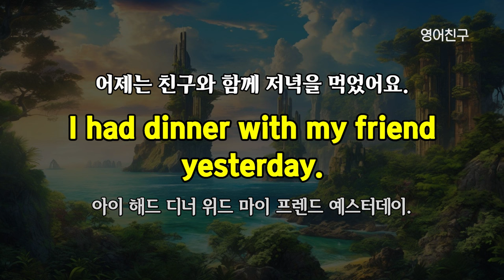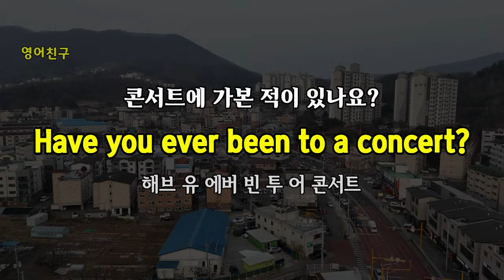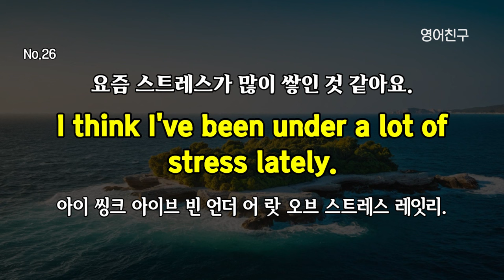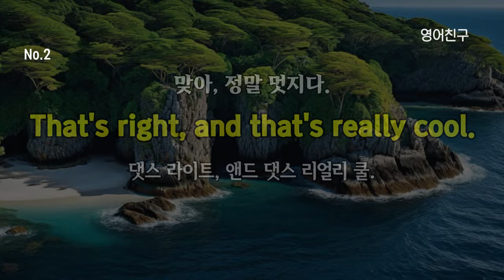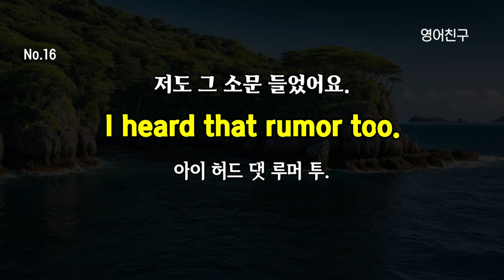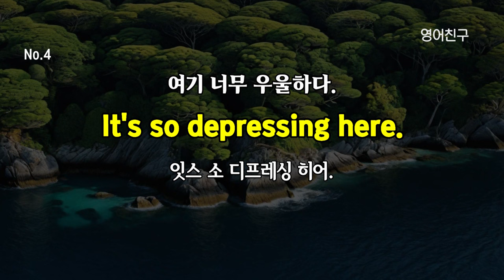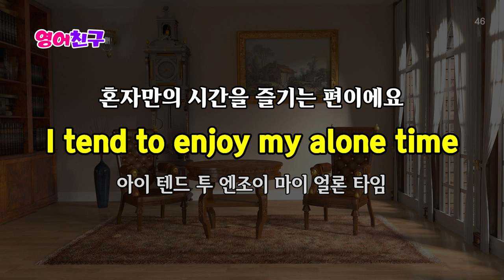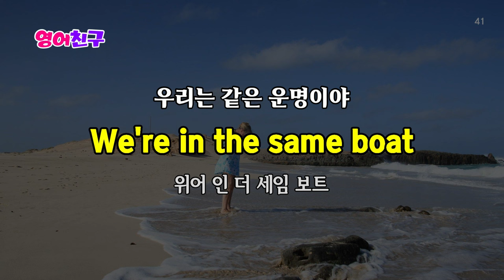#307 원어민 발음 그대로 공부 l 영어회화 300 문장